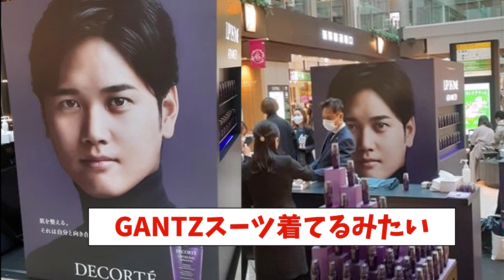119 大谷翔平さん、独裁国家元帥みたいになってしまうｗｗｗ【なんJ反応】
大谷翔平さん、独裁国家元帥みたいになってしまうｗｗｗ
なんJでの反応をお楽しみください！！